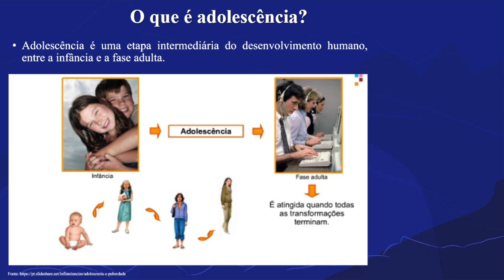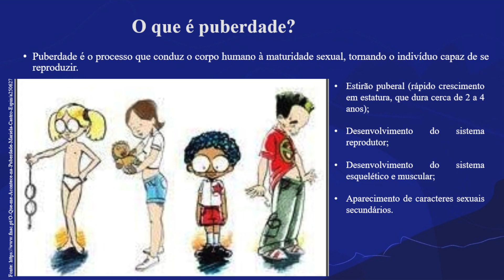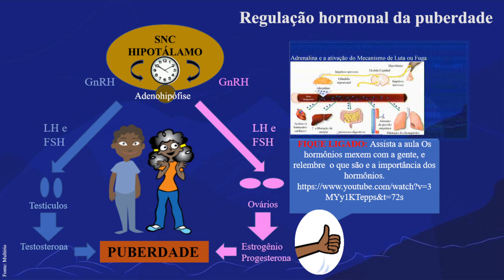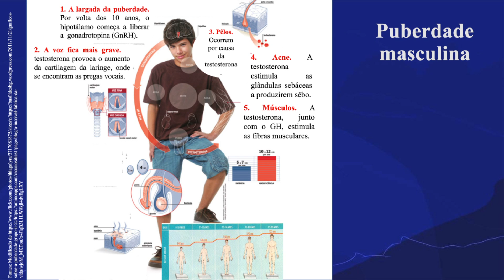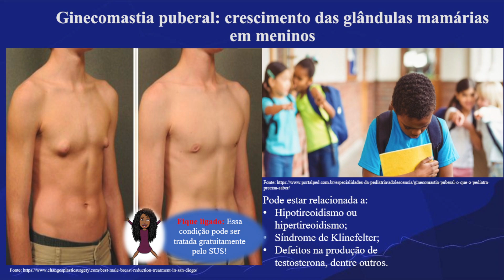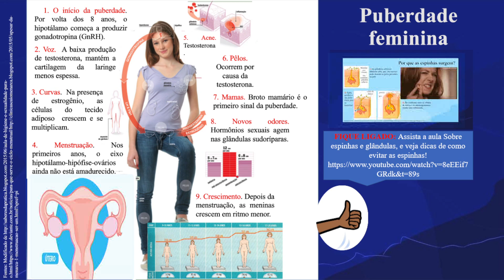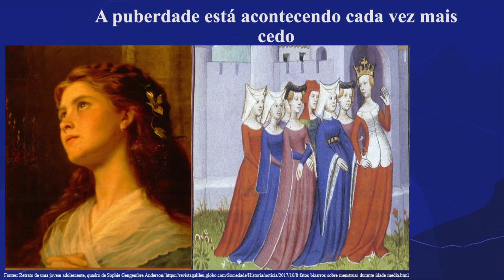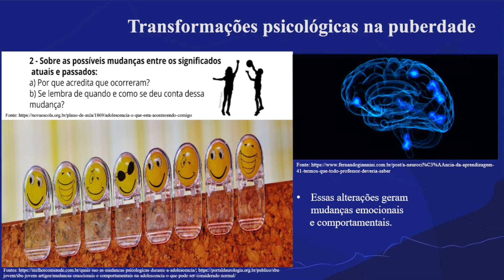Puberdade: o que está acontecendo comigo? | Rioeduca na TV – Ciências - 9º Ano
A professora Girlaine Silva apresenta a aula Puberdade: o que está acontecendo comigo?.
Habilidades trabalhadas:  Analisar e explicar as transformações que ocorrem na puberdade considerando a atuação dos hormônios sexuais e do sistema nervoso.